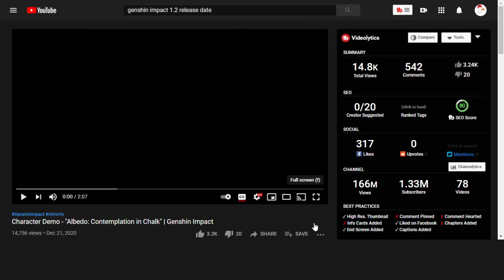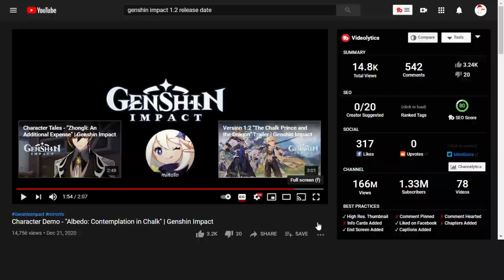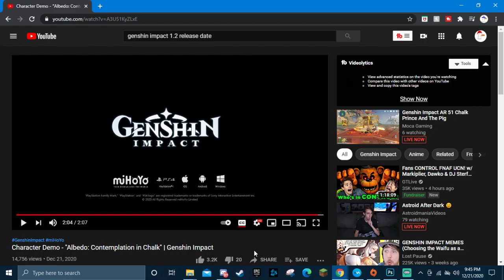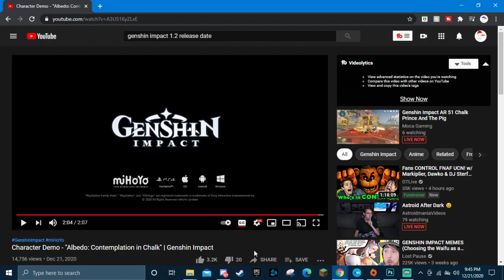Character Demo - "Albedo: Contemplation in Chalk" | Genshin Impact- reaction